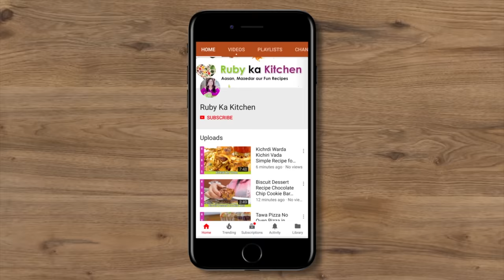Aloo Cone Samosas Iftar Special Recipe for Ramadan 2023 Recipe in Urdu Hindi - RKK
Ye hai meri aloo cone samosa ki recipe. Umeed hai aapko pasand ayegi!